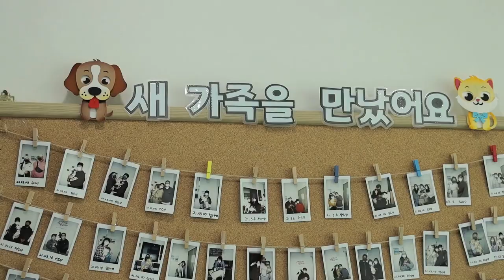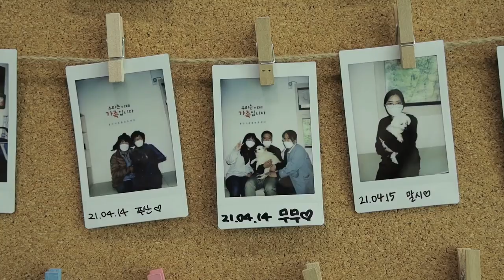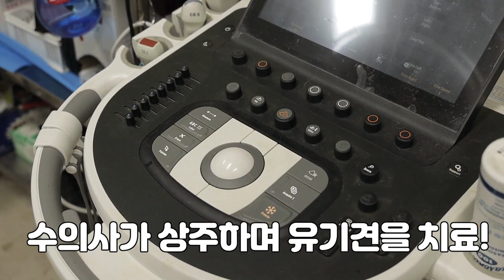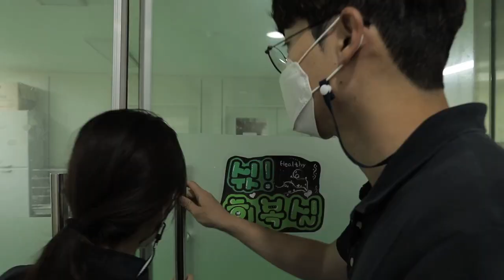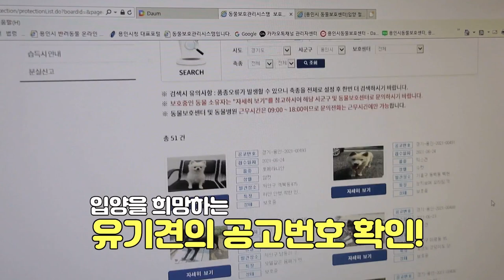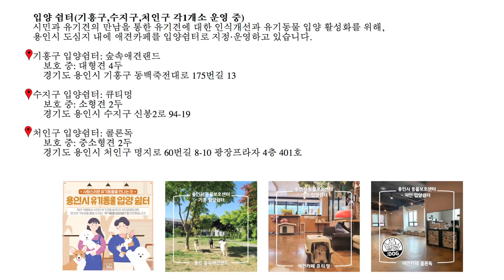설채현, 🐶입양했다는데? 어디서? 이곳에서?_입양은 여기서! 2탄!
안녕 👋설치니 여러분~!
무더위가 한풀 꺾인 듯 해요 ^^ 하지만 여전히 코로나19로 힘든 나날들을 보내고 있는데요. 😭
우리 독설티비가 여러분들께 조금이나마 위로와 힐링이 되었으면 좋겠어요 🙏
오늘은! 지난 영상에 이어서 사지말고 입양하자 라는 취지로 유기견 입양처를 시리즈로 소개하고 있어요. 오늘은 어떤 곳 일까요?

그리고! 설쌤이 이곳에서 ~~ 새로운 인연을 만났지 모에요~까약!!!🥳🥳🥳
👉궁금하시다면  영상끝까지 시청!